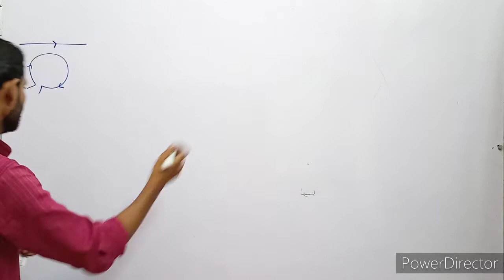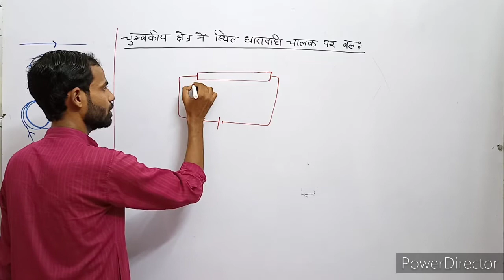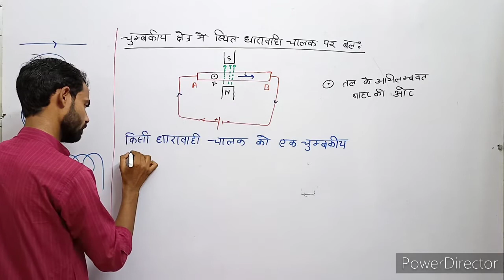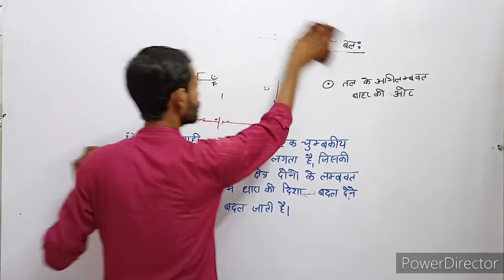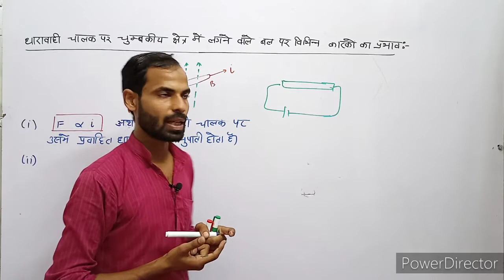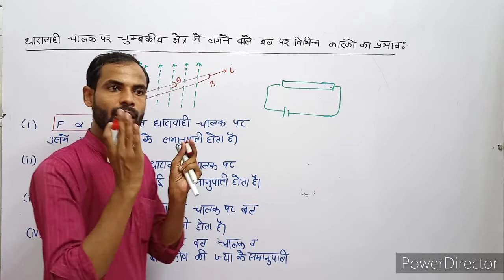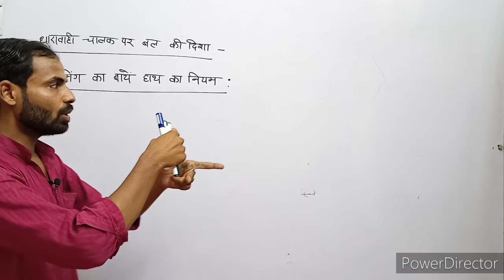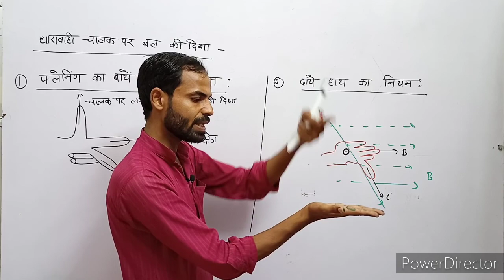Class : 10 वैद्युत धारा का चुम्बकीय प्रभाव : 05